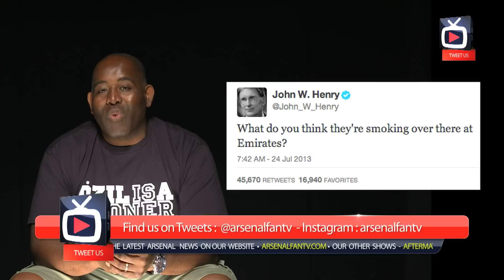Arsenal FC - The Crazy Crazy Arsenal Summer Transfer window - - ArsenalFanTV.com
Arsenal FC - Robbie looks back at the crazy and often traumatic summer transfer window for Arsenal.